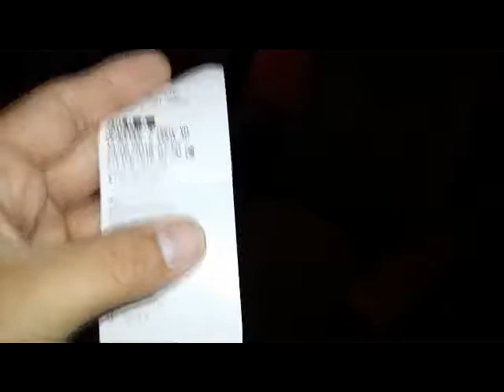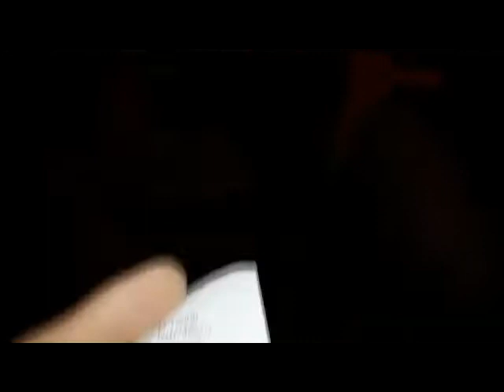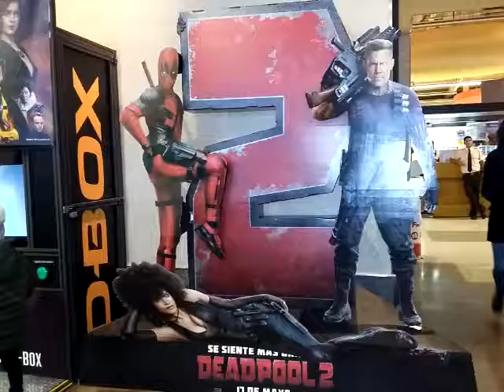asientos que se mueven?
tenia unos pesos demás  y ya me tenían cansado con esa peli así que fui al shopping de san justo a probar las butacas D-BOX ,4D o como sea que se llame y ya que estamos ver porque tanto alboroto por avenger infinity.

tengo twiter pero no lo uso